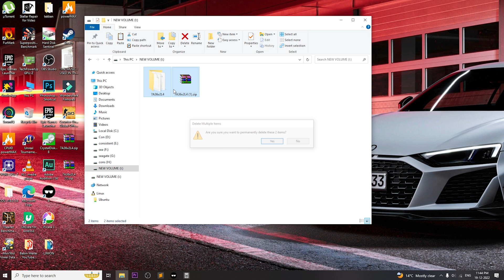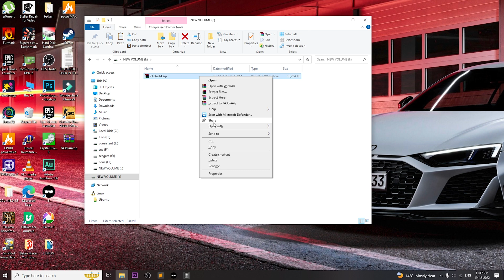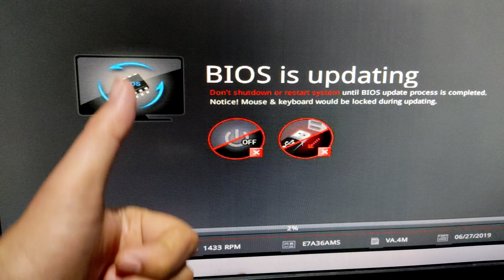How to fix Bios Update files not found on usb stick